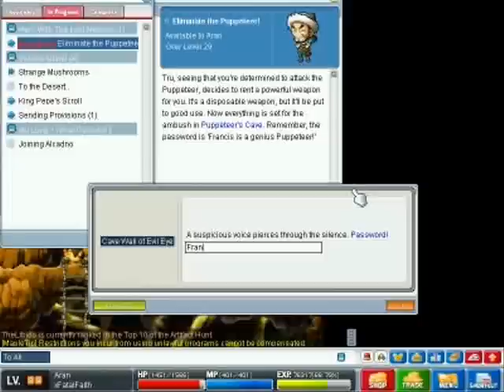GMS Killing The Puppeteer And Getting Polearm Mastery (Aran)